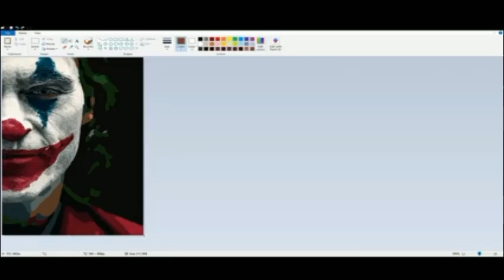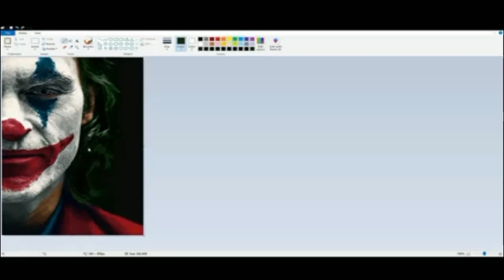Drawing JOKER in MS-Paint !! (ft.JoaquinPhoenix) !!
ART - The oldest documented forms of art are visual arts, which include creation of images or objects in fields including today painting, sculpture, printmaking, photography, and other visual media. Sculptures, cave paintings, rock paintings and petroglyphs from the Upper Paleolithic dating to roughly 40,000 years ago have been found, but the precise meaning of such art is often disputed because so little is known about the cultures that produced them. In 2014, a shell engraved by Homo erectus was det.

Plastic arts are art forms which involve physical manipulation of a plastic medium by molding or modeling such as sculpture or ceramics. Less often the term may be used broadly for all the visual arts (such as painting, sculpture, film and photography), as opposed to literature and music. Materials for use in the plastic arts, in the narrower definition, include those that can be carved or shaped